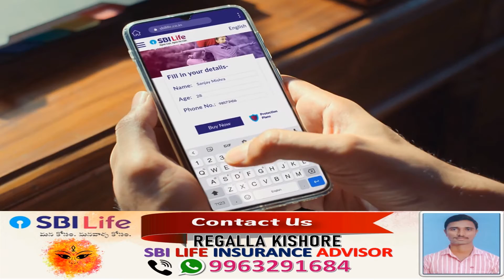SBI Life Apne Liye, Apno Ke Liye | Telugu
At every stage in life, you have goals to achieve and promises to fulfil. Liberate your mind as you move towards a new phase, and remember to pursue your dreams while looking after your responsibilities. Live your life for ApneLiyeApnoKeLiye.